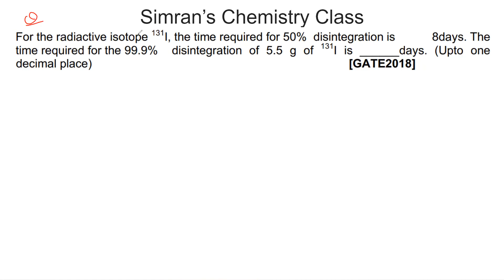GATE Chemistry Previous Year Questions Part17|CSIR-NET|BARC|IIT JAM|Simran's Chemistry Class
In this video, I have explained previous year iit gate chemistry questions along with complete concepts and explanation.
keep learning.